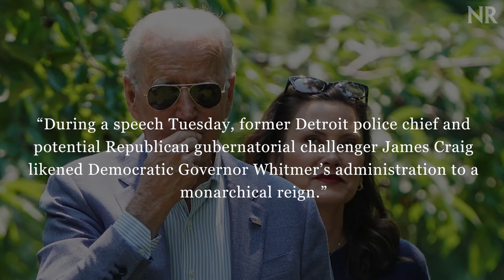Watch: James Craig Blasts Governor Whitmer: 'America Isn't A Monarchy'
Former Detroit police chief and potential Republican gubernatorial challenger James Craig likened Democratic Governor Whitmer's administration to a monarchical reign, urging Michigan voters to declare "independence" from it.